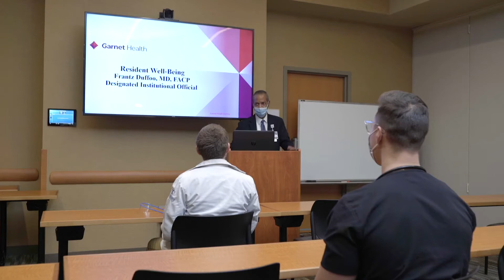Medical Education Program at Garnet Health Medical Center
The mission of Medical Education at Garnet Health Medical Center is to prepare residents and students to be excellent physicians by educating them in the fundamental concepts, knowledge and practical applications of skills taught by a team of dedicated medical professionals.

Garnet Health Medical Center strives to maintain an academic environment committed to the highest of standards in education and medical care. This approach fosters excellence in the education of physicians during residency, students during their clerkships, and attending physicians with CME credits during their career.

Our local community has been invigorated by a sense of medical academia which is transforming our towns and is having a profound impact on the quality of healthcare in the Hudson Valley.

Garnet Health Medical Center encompasses many phases of medical education including:

-- Undergraduate Medical Education (UGME)
-- Graduate Medical Education (GME)
-- Frequent regional Continuing Medical Education (CME) conferences